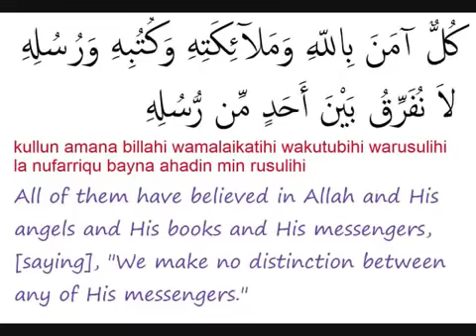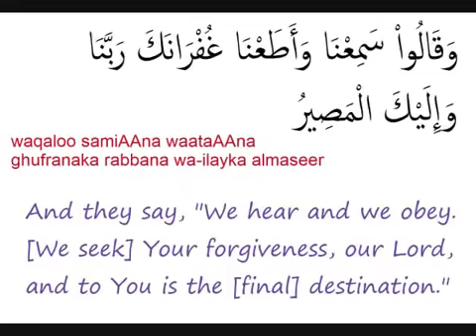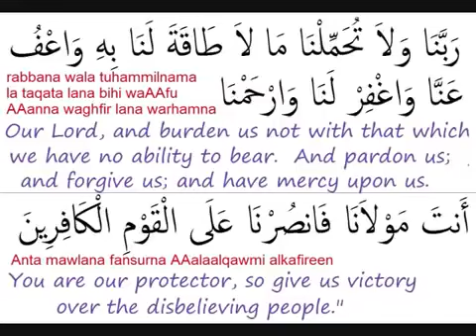Surah Baqarah Last two verses. Qari Abdul Basit